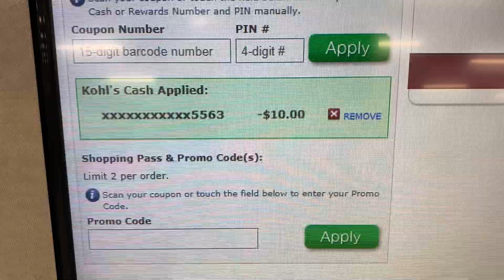This is how much I payed for thouse epic socks !! 👍🏻🙂